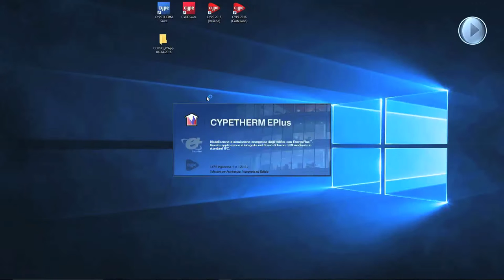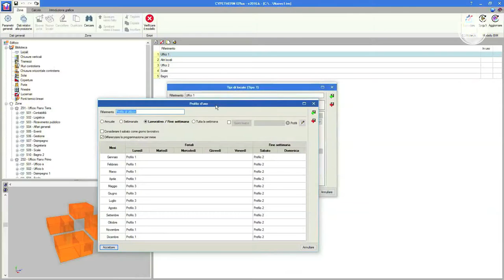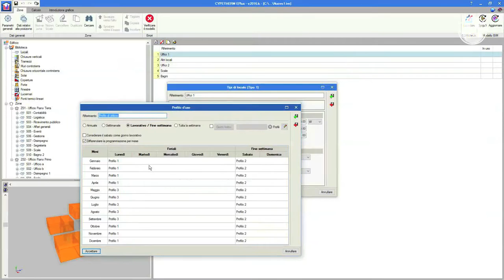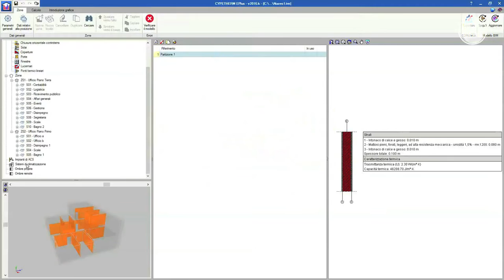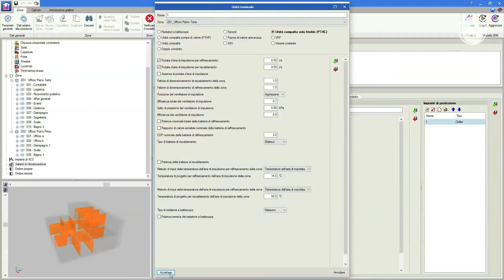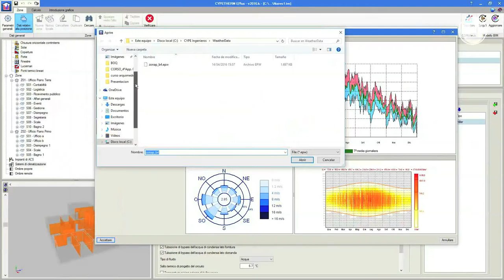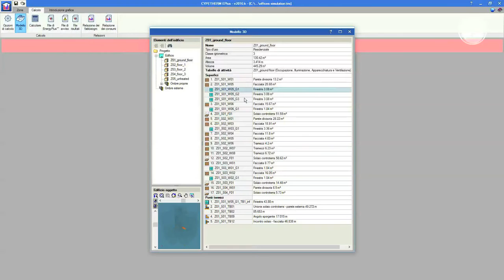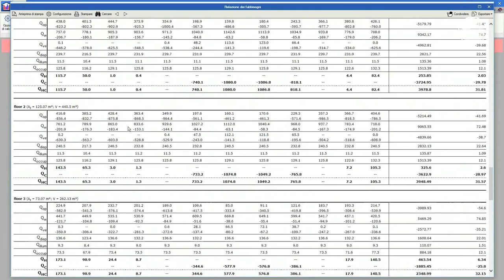Corso Cypetherm in ambiente BIM - EPlus regime dinamico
Settima parte del corso sulla suite Cypetherm - Utilizzo di CYPETHERM EPlus per il calcolo dei carichi termici in regime dinamico con EnergyPlus